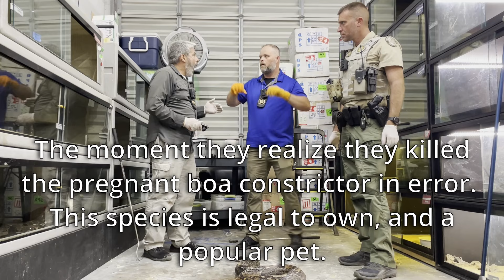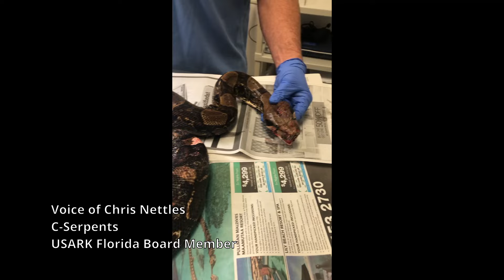Big Shirl the Boa Killed by FWC Officers along with her 32 Babies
FWC Officers Kill Pregnant Pet Boa, her 32 babies, and 34 other Snakes

Contact members of the Florida Legislature. People in Florida should start with their own State Rep and State Senator. Ask Legislators to withdraw support of FWC bills and funding until FWC agrees to end cruel euthanasia of captive animals.

Rep Charles Clemons, Sr-Speaker Pro Tempore

Senator Ben Albriton-Senate Majority Leader

Senator Dennis Baxley-Senate President Pro Tempore

Contact the Governor and tell him to ask for the resignation of FWC leadership and to immediately end the killing of captive animals by

FWC officers killed one pregnant Boa constrictor, along with her 32 unborn babies, as well as 34 pythons at a reptile facility in Sunrise, FL on April 6, 2023. The pet Boa was misidentified as a python and, according to its owner, Bill McAdam, executed via "nail gun to the head" (likely a bolt gun) by four FWC officers. The officers also killed 29 Reticulated pythons and five Burmese pythons owned by Chris Coffee.

A necropsy on Monday, April 10, 2023 revealed that "Big Shirl" the boa died of the bolt wound to head inflicted by FWC officers. She was in healthy condition before before being killed and contained a litter of 32 babies and four "slugs" (unfertilized ova). The litter contained valuable Red Dragon and Blood Albino color morphs.

Coffee had a large collection of pythons, which were possessed legally with a "Conditional Species" permit before FWC passed "Prohibited Species" rules in 2021. The pythons were microchipped in accordance with FWC regulations. Coffee's animals should have been grandfathered.

Coffee's pythons were maintained at the facility of McAdam with FWC's knowledge of their whereabouts for a year, until FWC's raid and subsequent massacre on Thursday. On that date, coinciding with the observance of Passover and Holy Thursday, FWC officers Lex Corteguera, Jonathon Wright, Zach Beppel, and Christopher Ryan showed up to the facility. The device used to kill the snakes was likely a device called a "penetrating captive bolt." When it was all done, they had killed 29 Reticulated pythons and five Burmese pythons, in addition to the Boa and her 32 unborn babies.

Boas are legal to own in Florida and are among the most popular pet snakes. This Boa was 10 years old and raised from a baby by McAdam. Regardless of how you may feel about snakes, these were innocent, healthy animals and there were many alternatives to this unwarranted butchery. Imagine if these were dogs, goats, or horses. Would you be infuriated then?

USARK Florida is calling on Governor DeSantis to hold FWC accountable by asking for the resignation of the FWC employee who gave the unjust order for these snakes to be brutally killed without cause. Further, USARK Florida respectfully requests that the Governor replace current staff leadership with new leadership, capable of focusing agency resources on Florida’s true wildlife issues, including but not limited to excessive mortality of wild Manatees, Florida panthers, Gopher tortoises, and Diamondback terrapins, as well as address water and habitat quality issues caused by FWC's extensive herbicide spraying program.